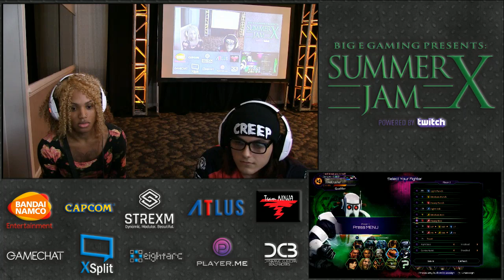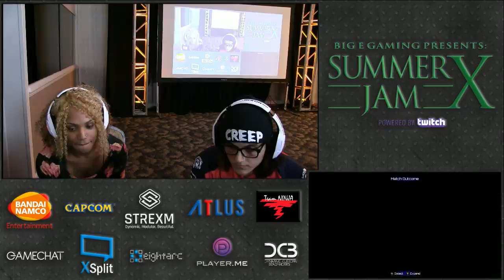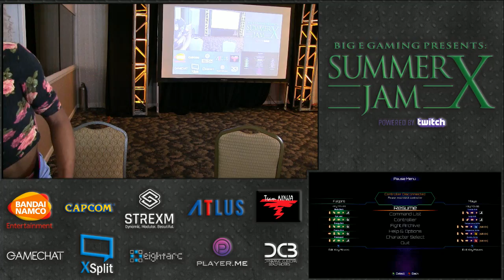Summer Jam X KI Grand Finals Circa Nicky vs Pink Diamond